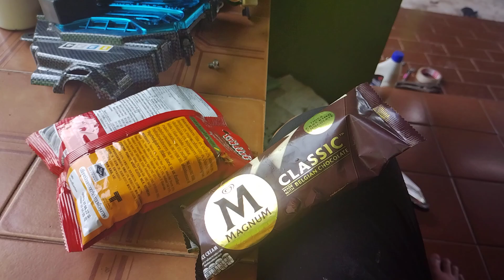0800033021 ไม่ใช้ละไม่สวยเดียวสาวๆๆจำไม่ได้